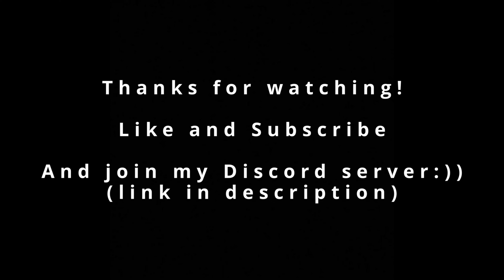🎧 Bedwars ASMR | Ultimate Minecraft Chill 🛏️🗡️